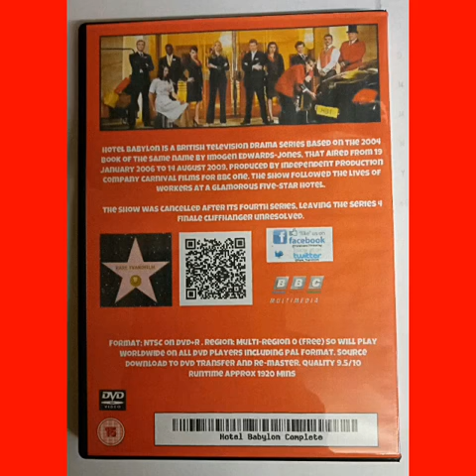Hotel Babylon Complete Series 1 4 DVD £22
Hotel Babylon is a British television drama series based on the 2004 book of the same name by Imogen Edwards-Jones, that aired from 19 January 2006 to 14 August 2009, produced by independent production company Carnival Films for BBC One. The show followed the lives of workers at a glamorous five-star hotel.
The show was cancelled after its fourth series, leaving the series 4 finale cliffhanger unresolved.

Format; NTSC on Dvd+R . Region; Multi-region 0 (free) so will play Worldwide on all Dvd players including pal format. Source Download to Dvd transfer and re-master. Quality 9.5/10